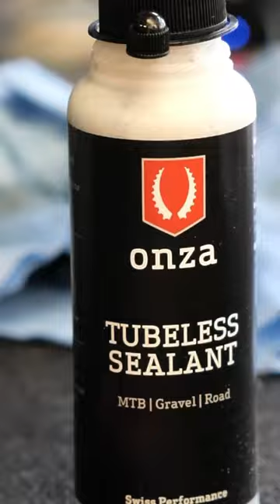Fresh Onza Porcupine RC mountainbike tires for Dominiques SCOR 4060 😍